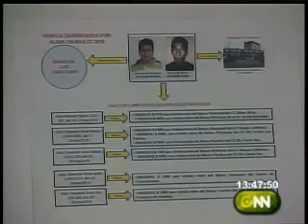Detenidas 3 bandas delictivas, en Guayaquil...